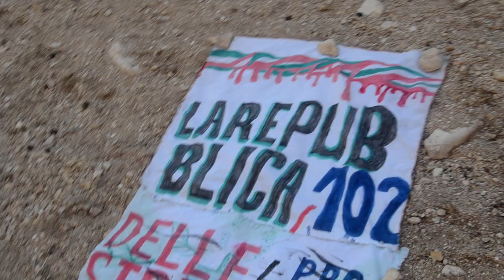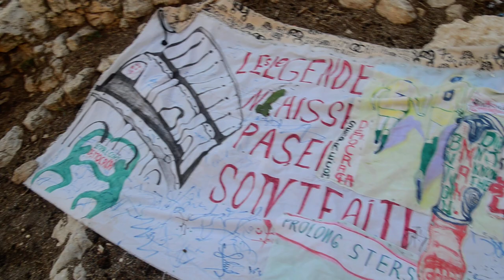djamel fares democracy travel